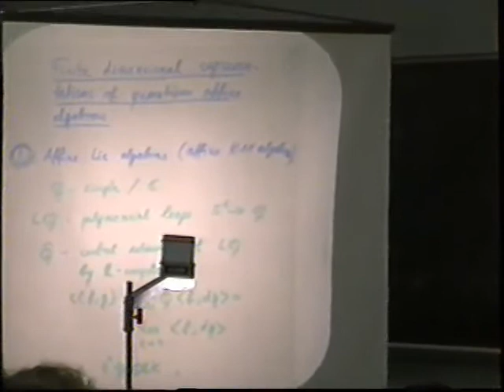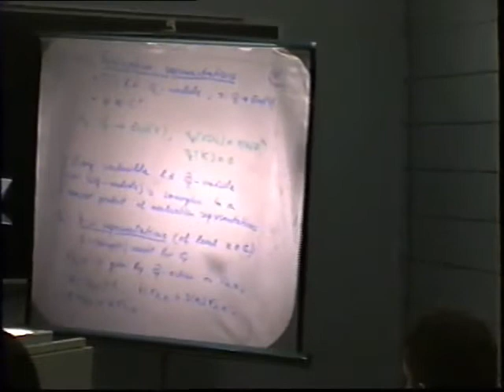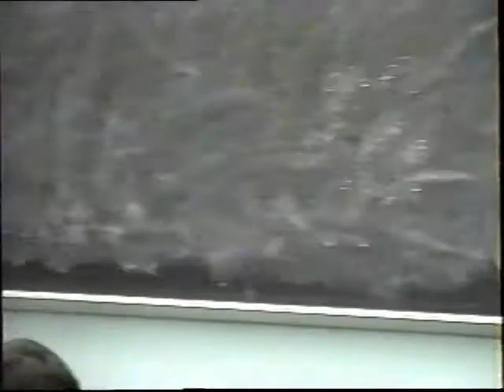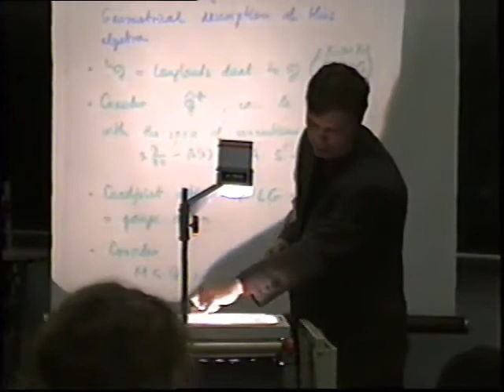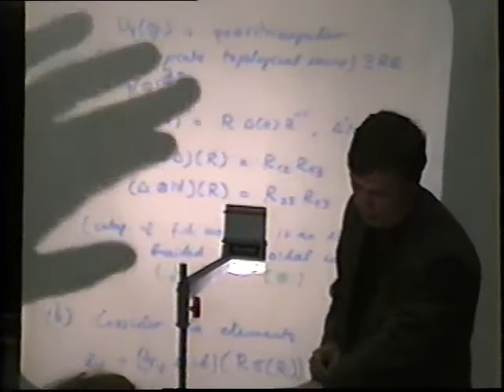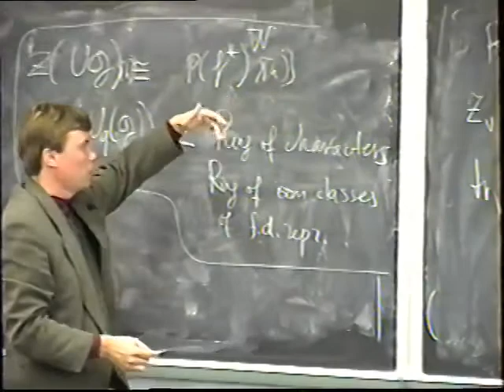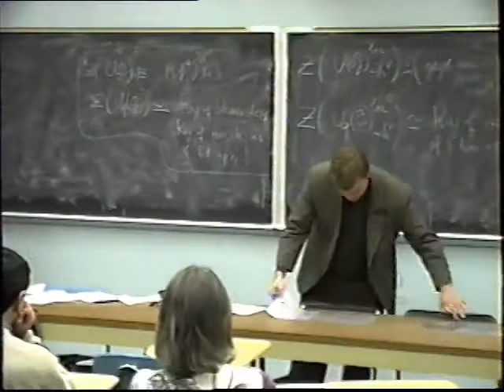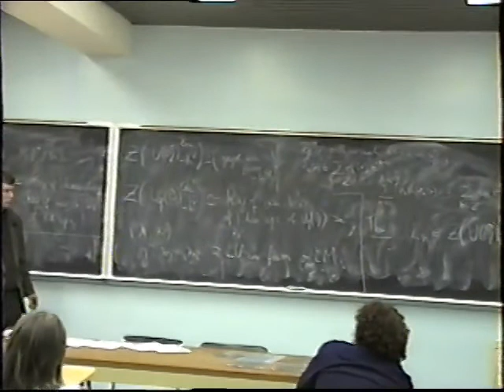Quantum Affine Algebras and their Finite Dimensional Representations - Nicolai Reshetikhin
Nicolai Reshetikhin,  University of California, Berkeley